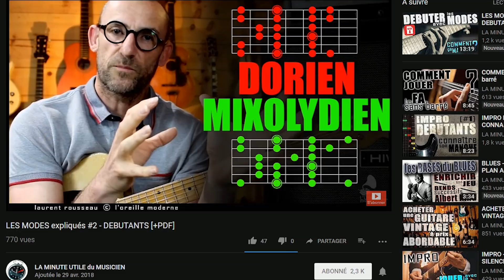UNE AUTRE PENTA #2 - avec PDF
Nouvelle FORMATION VIDEO (50 vidéos): "INTERVALLES et SYSTEME CAGED"
Tout pour COMPRENDRE-REPÉRER-APPLIQUER-ENTENDRE-CRÉER
Vous allez adorer, amitiés lo

VIDEO "Biomécanique du guitariste" 40 vidéos

Le PDF de cette vidéo se trouve dans l'espace "THEORIE" de vos ressources gratuites. Vous pouvez vous INSCRIRE et accéder à TOUTES les RESSOURCES GRATUITES en une seule fois:

Robben FORD STYLE !!! On bosse quelques plans (avec PDF) sur une gamme PENTA peu connue et pourtant très importante.. Merci à tous les amis qui se rendent sur mon profil pour partager, Un jour on boira un coup ensemble. Amitiés lo